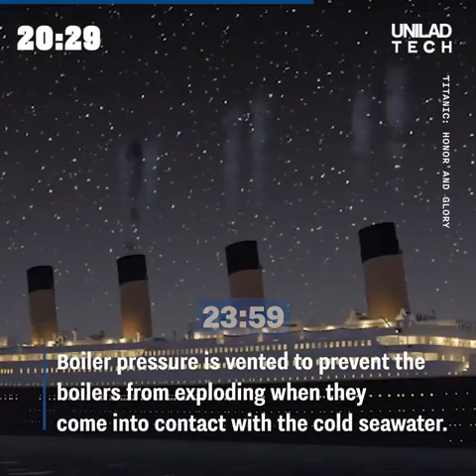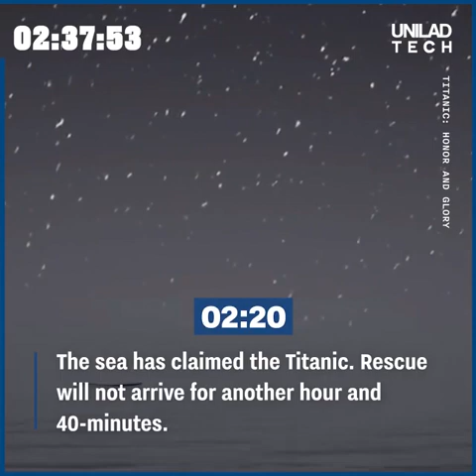14-04-2023 - How The Titanic Sank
How The Titanic Sank